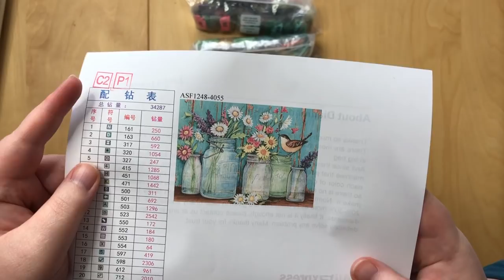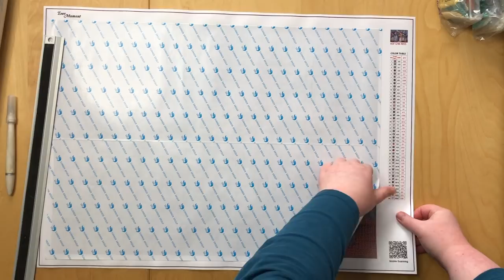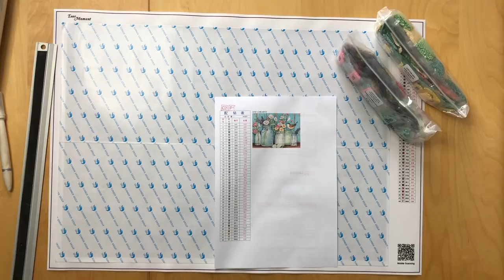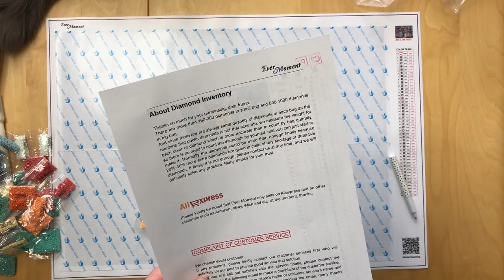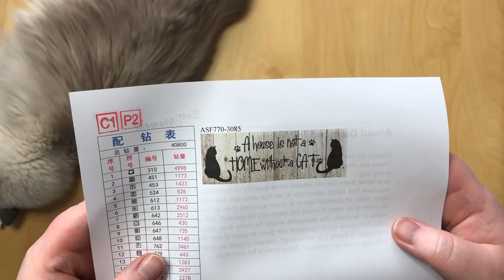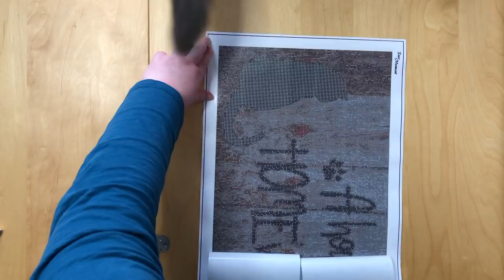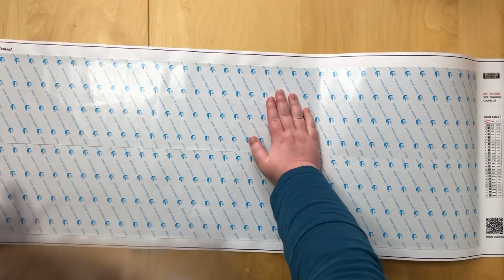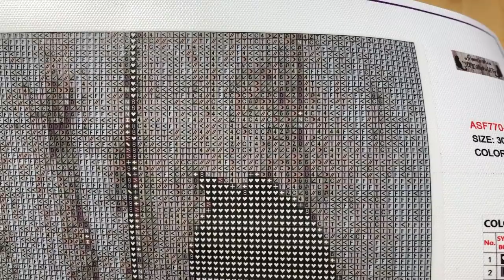Diamond Painting Unboxing #19 - Ever Moment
Hi all! I pretty much announced it, so here it is, my order from Ever Moment on Aliexpress. I hope you enjoy :)

Ever Moment

Flower & Bird

Cat painting

I have an Instagram, if you would like to have a look: @heartofeternity_dp